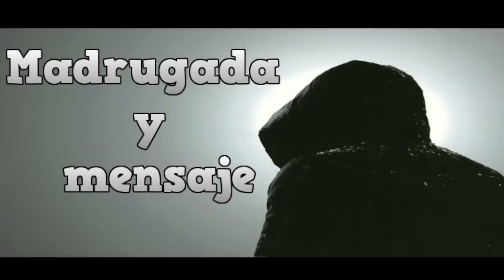PlaF - Madrugada y mensaje [Linkin Park Remix]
Colmena Estudios!